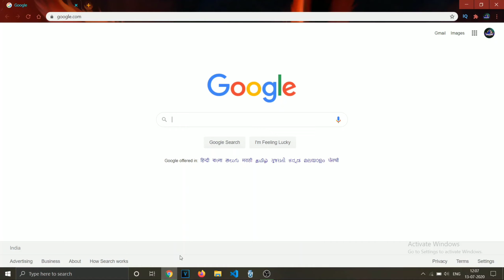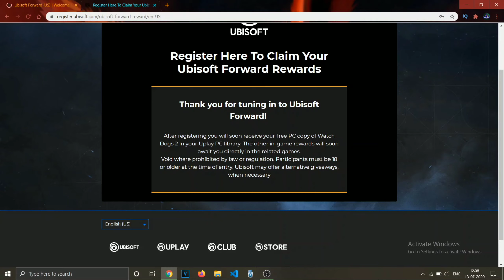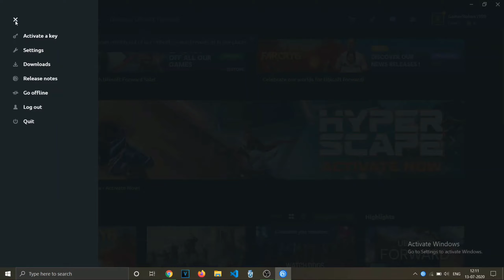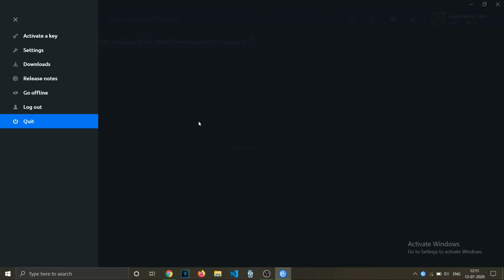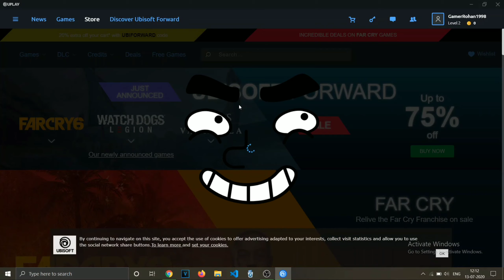Finally Watch Dogs 2 Free For All - How To Claim Watch Dogs 2 Free On Ubisoft?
Hello guys so today in this video i am going to tell you how to claim watch dogs 2 free on ubisoft?

1 like=1♥️
10 like=10♥️

NOTE: PLEASE WATCH THIS VIDEO IN FULL QUALITY FOR BETTER EXPERIENCE

✓.                       SOCIAL MEDIA.                           ✓